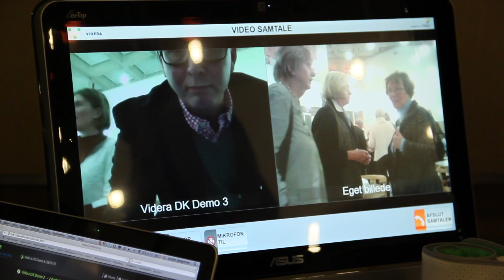Folkemøde i trommen